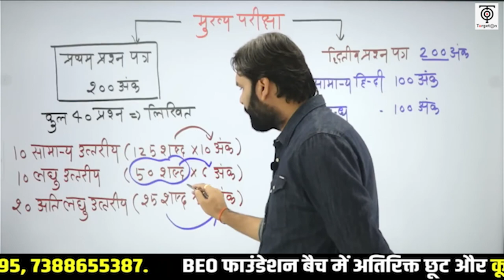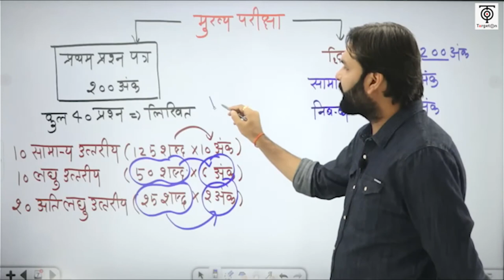BEO-2022// BEO मुख्य परीक्षा, सम्पूर्ण जानकारी.... अंक, प्रश्नपत्र, विषय, परीक्षा तिथि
BEO खण्ड शिक्षा अधिकारी -2022-  बैच में प्रवेश प्राप्त करने के लिए आप हमें  Entry BEO 2022  लिख कर इस नंबर पर 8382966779 पर WhatsApp करें।

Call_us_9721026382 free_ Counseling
 beo 2022,atp belgrade 2022,harga beo anakan 2022,harga anakan beo 2022,beo ka form kab aayega 2022,beo application form 2022,current affairs for beo mains exam 2022,
beo vacancy 2022 how to apply,beo bharti 2022,beograd banja luka 2022,beograd bar 2022,
beo mains model paper 2022 book,beo exam date 2022,beo exam date 2022 in up latest news,alok sir
beograd 2022 docek,beo exam preparation 2022,beo exam latest news 2022,beo exam pattern 2022,ravi tiwari sir, sandeep tiwari sir